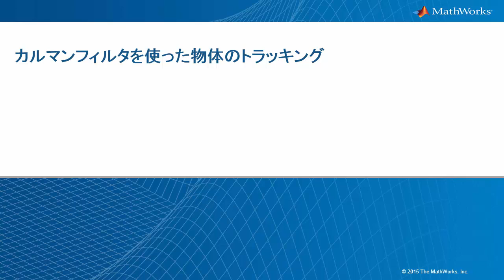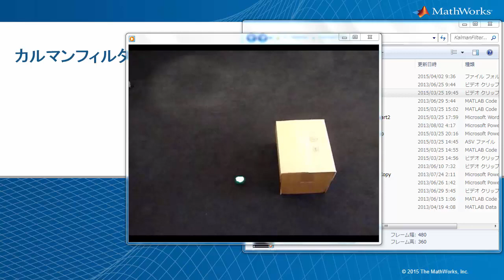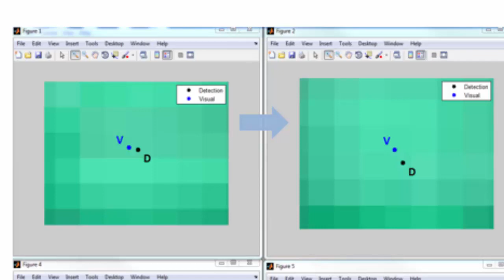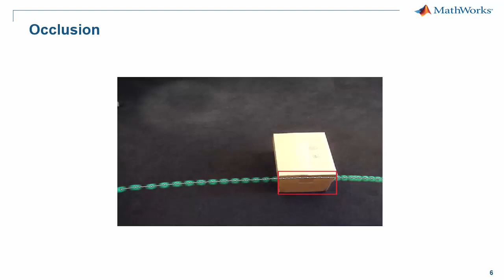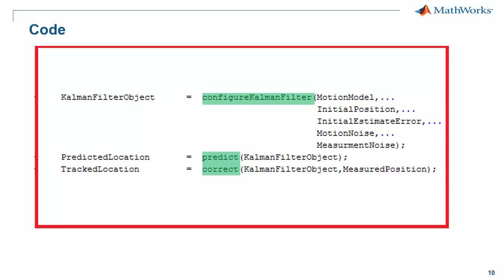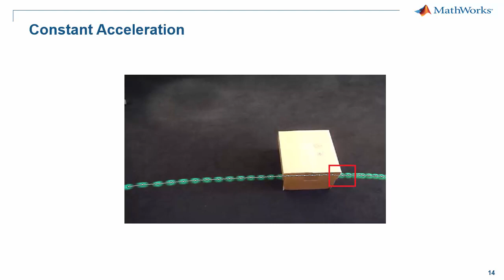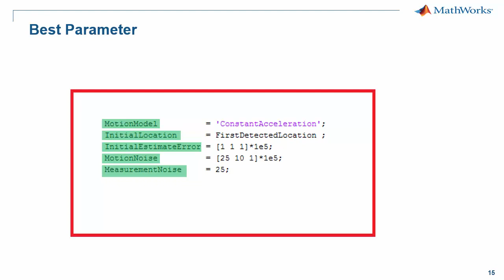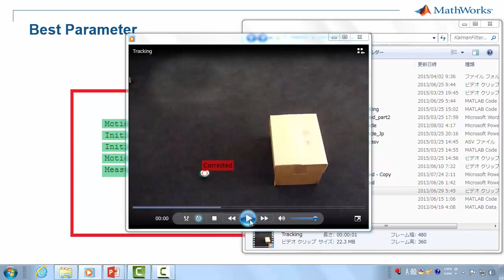カルマンフィルタを用いた物体トラッキングの紹介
MATLABとComputer Vision System Toolboxを使い、カルマンフィルタを使った物体のトラッキングについてご紹介いたします。

カルマンフィルタは時々刻々と変化する量を推定する為に用いられる推定器で、コンピュータービジョンの分野でも、検出した物体の位置精度の改善や、将来の物体位置を予測する為に用いられます。MATLABでは、数行の記述でカルマンフィルタを定義することが可能です。